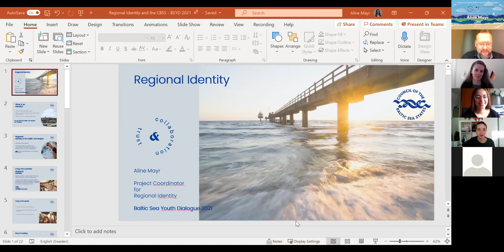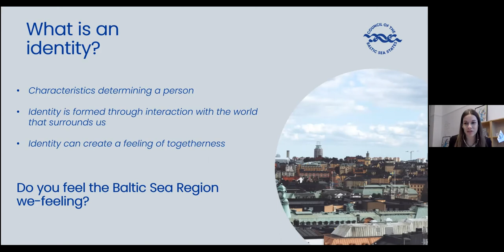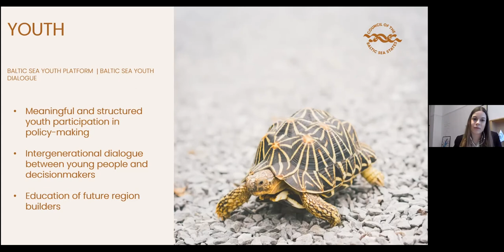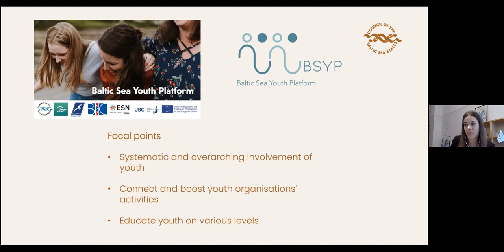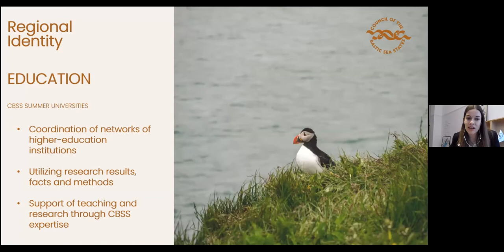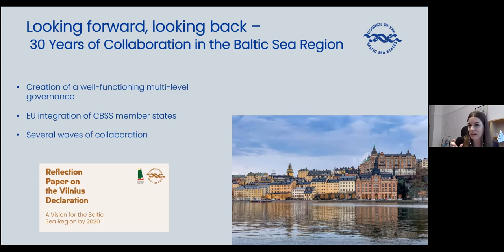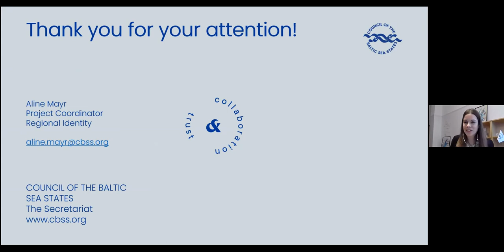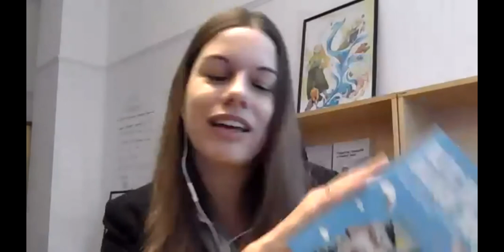Baltic Sea Youth Dialogue 2021: Regional Identity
Third and final lecture of BSYD 2021 on regional identities and cultural co-operation in the Baltic Sea Region.

Moderator: Franziska Seufert, CBSS

Speakers: Esa Kokkonen, The Baltic Institute of Finland
Aline Mayr, CBSS